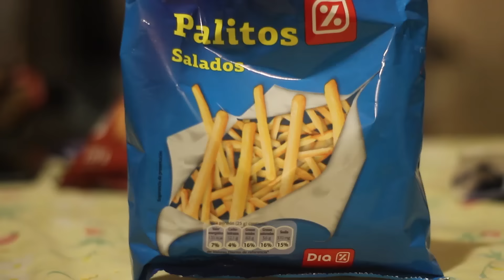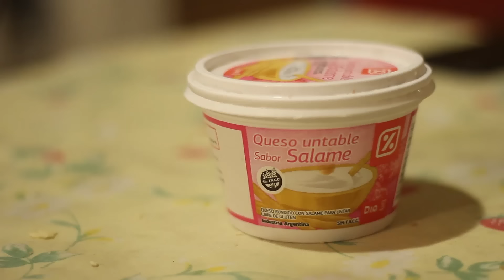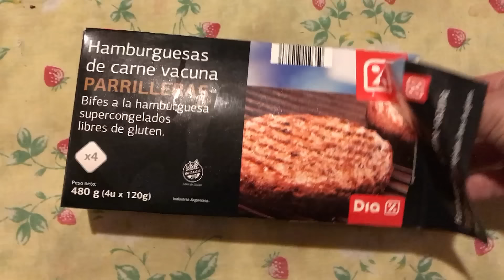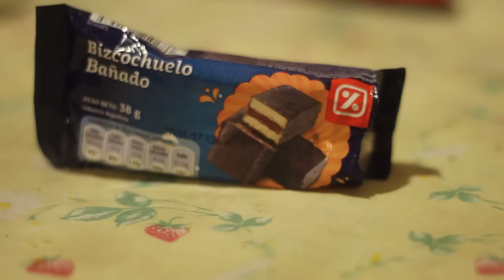TOP 10 Los mejores productos DIA% | Bajoneando entre casa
Hola prros, colgue en decirlo, con la tarjeta de club dia % te hacen altos descuentos mal, pero tenes que chekear en la pagina web que hay una sección que te muestra los descuentos depende de los dias, nada eso. Nos Vemos.

▼ Redes Bajoneras ▼

*Música que suena; DarkSunn - "Birds of Prey"
*Grabe todo con la Canon t3i